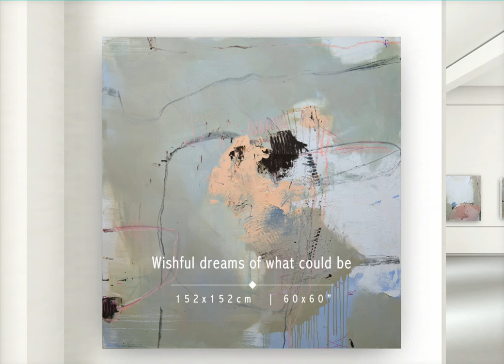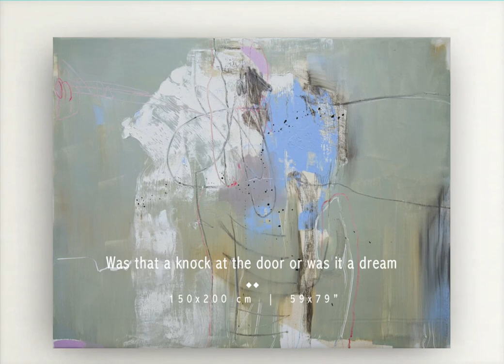Gallery | On the verge of waking up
The collection "On the verge of waking up" is now complete and this gallery features most of the works ... it's all about turning emotions into ideas that are expressed in rhythms and textures in oil on canvas ...

The title of the collection was inspired by Fernando Pessoa's The Book of Disquiet ... "I feel as if I'm always on the verge of waking up"...

You can browse all the paintings and see detail close-ups on my